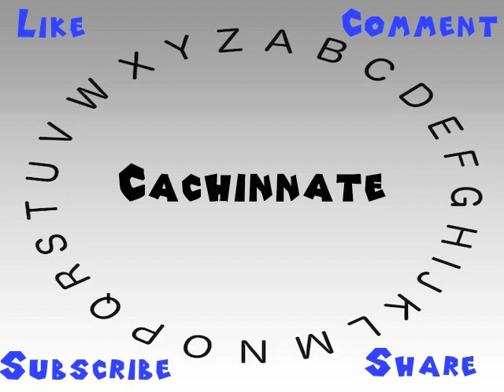How to Say or Pronounce Cachinnate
This video shows you how to say or pronounce Cachinnate.

How accurate does it say Cachinnate? How would you say Cachinnate?